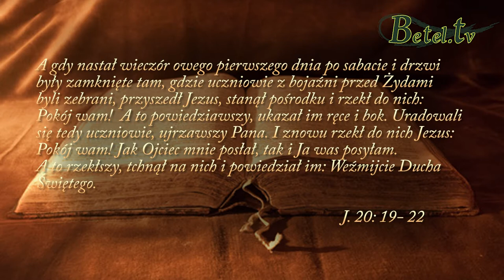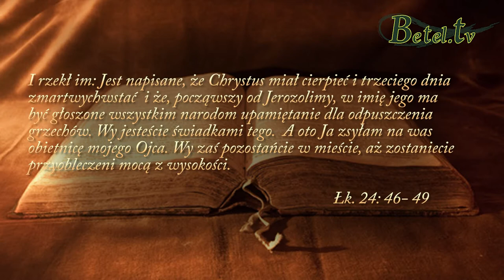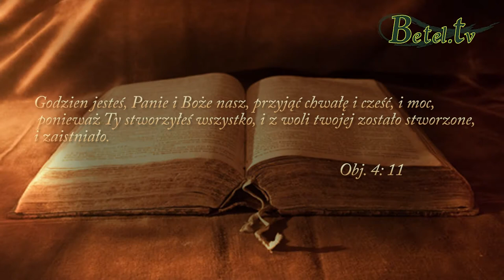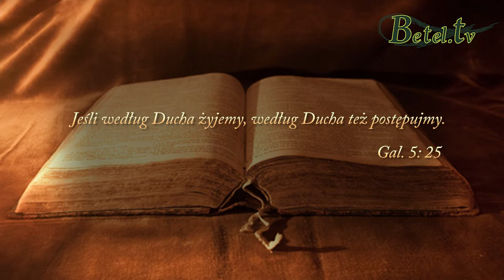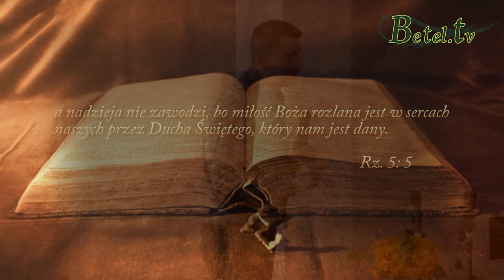28.07.2015- Duch Święty cz.I - pastor Leszek Mocha